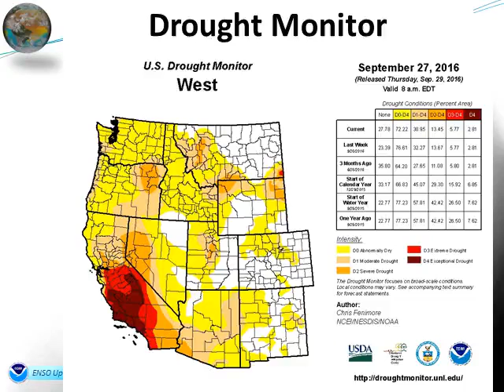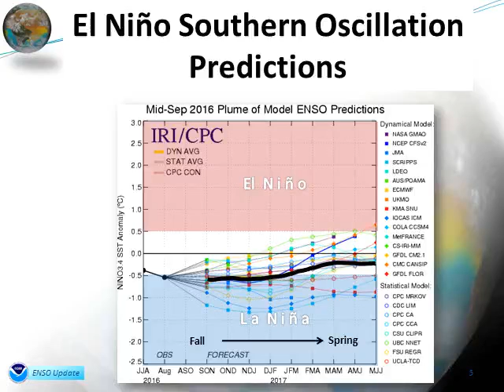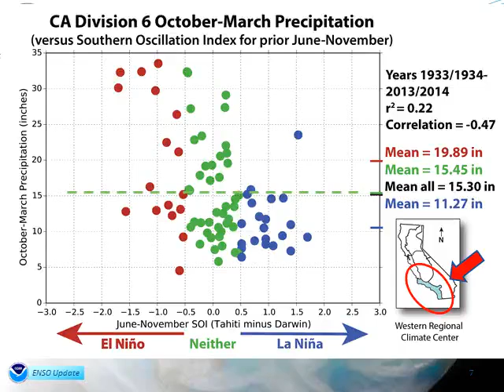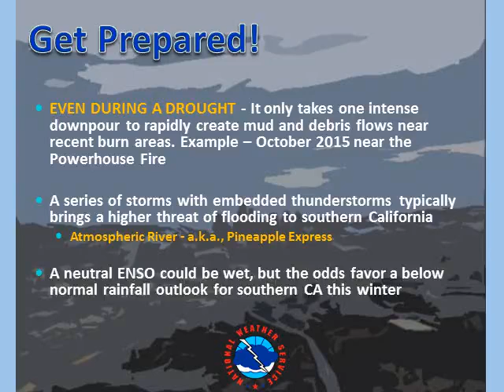Winter Outlook 2016-17 For Southern California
Short video of the ENSO conditions and predictions for this upcoming winter season from the National Weather Service in Oxnard, CA.